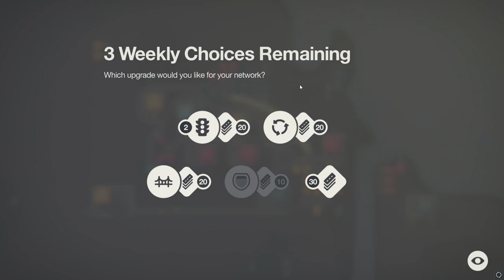How to beat Dar Es Salaam EXPERT! | Mini Motorways EP. 4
This is a tutorial on how to beat Expert on mini motorways. This style of content is similar to how a real civil engineer would do this. This is a good mini motorways strategy. There will be many more mini motorway tips.